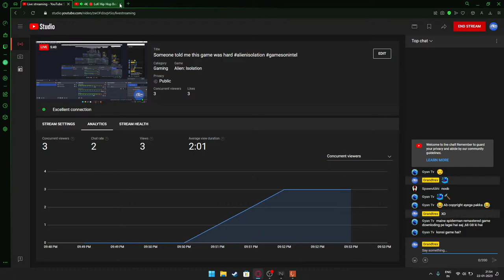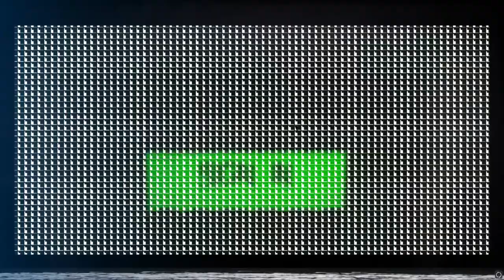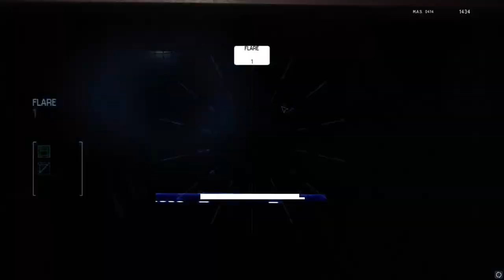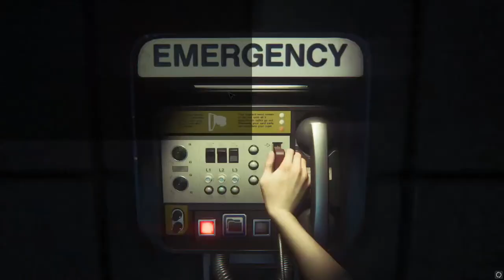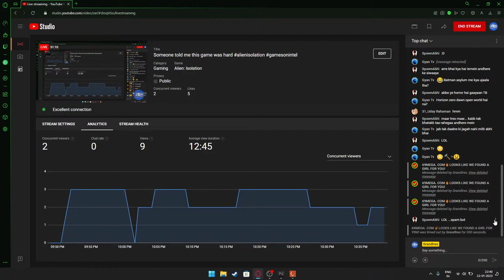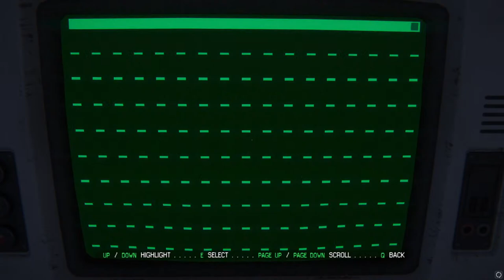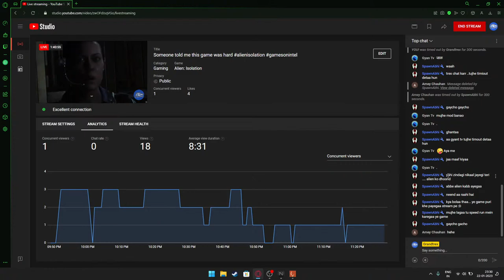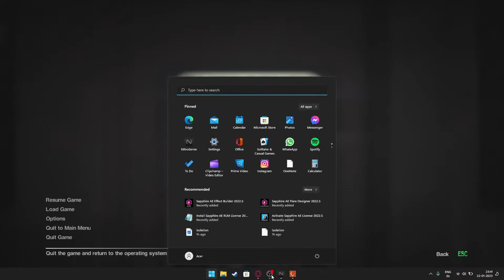Someone told me this game was hard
Watch me play this game hehe :P